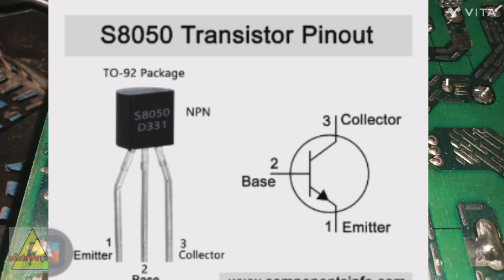induction stove cooling fan not running | cooling fan not RUN